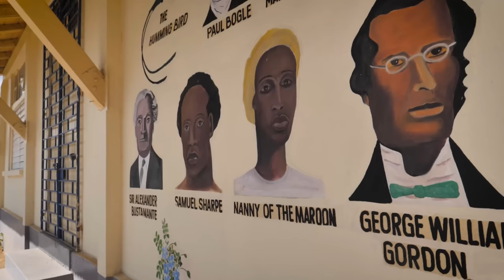Improving a Primary School in Jamaica! Hayfield Accessibility Ramp Project 🇯🇲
Today we are visiting with Joel Matheson and Mr Dean in Hayfield, St Thomas Jamaica about the accessibility ramp project in Hayfield, Jamaica! Hayfield Primary is a primary school located high in the hills above Bath, and they need some assistance fixing up the property. Huge thanks to all the locals for showing us around, and especially Mr Dean for the information about the Ladyfield Great House and Cunha Cunha Pass! See our old hike video here, before we knew anything about it
Bless up,
Matthew

Go hiking to the Ladyfield Great House and Cunha Cunha Pass with locals